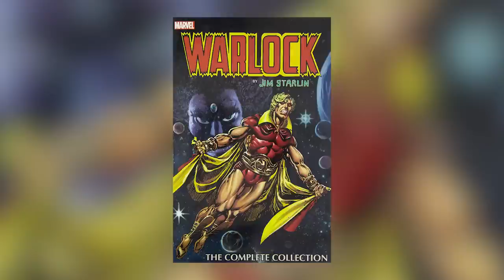Guardians Of The Galaxy Vol 3 TRAILER FOOTAGE REACTION & BREAKDOWN | Post Comic-Con SDCC Viewing!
Guardians Of The Galaxy Volume 3 Trailer Footage Breakdown Today - Adam Warlock, Baby Rocket Raccoon, High Evolutionary, Star-Lord (Peter Quill), Gamora, Nebula, & MORE for the recap & theories in Coy's Comic Corner!

0:00 Guardians Of The Galaxy Vol 3 Trailer Breakdown
1:03 Guardians Of The Galaxy Vol 3 SDCC Trailer Reaction
1:50 Guardians Characters Will Die?
3:18 Gamora, Nebula, Ravagers
4:59 Peter Quill & Gamora
5:40 High Evolutionary & Baby Rocket
7:18 Adam Warlock
8:28 James Gunn Trilogy Vision

Hosted By: Coy Jandreau
Edited By: Praper
Produced & Assistant Editor: Greg Alba